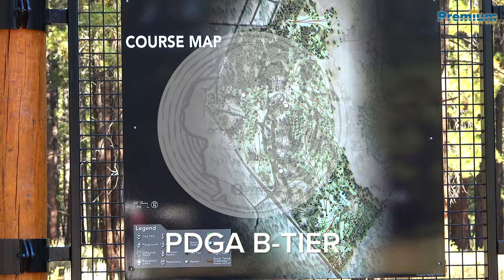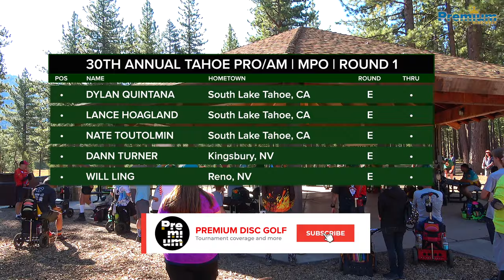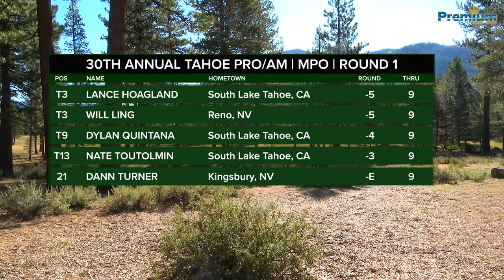2024 TAHOE PRO/AM | MPO FEATURE CARD | RND1 FRONT 9 | Quintana, Hoagland, Toutolmin, Ling, Turner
This is the first round, holes 1-9, of the MPO Feature Card at the 30th Annual Tahoe Pro/Am from Bijou Disc Golf Course in South Lake Tahoe, CA. This was a PDGA Sanctioned B-Tier event held July 27-28, 2024. This event was presented by the MVP Disc Sports.

Players on the card were Dylan Quintana, Lance Hoagland, Nate Toutolmin, Will Ling and Dann Turner.